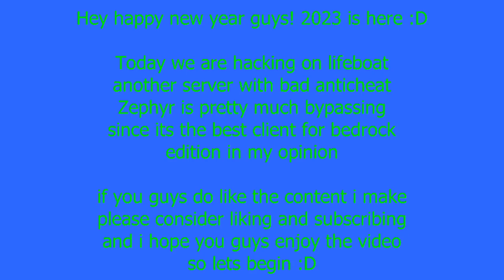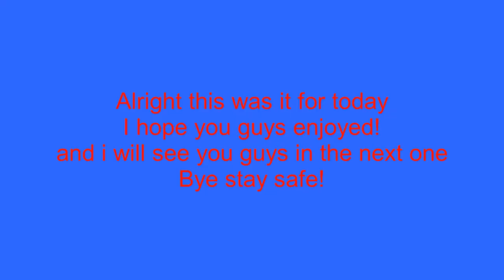Hacking on Lifeboat with Zephyr